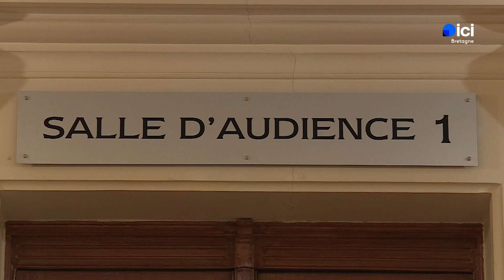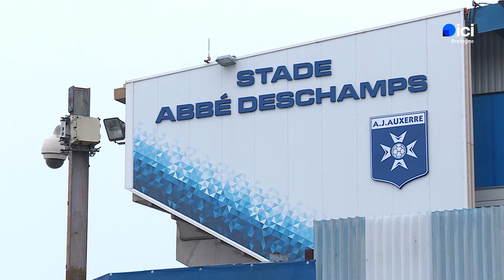Deux supporters rennais condamnés à de la prison ferme pour avoir frappé un policier à Auxerre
Deux supporters du club de foot de Rennes ont été condamnés, dans la nuit du mercredi 6 novembre au jeudi 7 à des peines de huit mois à un an de prison ferme pour avoir frappé un policier, lors de heurts avant le match Auxerre-Rennes, le dimanche 3 novembre.

Un reportage de B. Djaouti, L. Mallejac et L. Clerc pour Ici Régions.

Profil : @france3bretagne